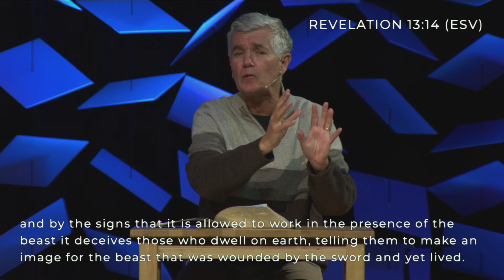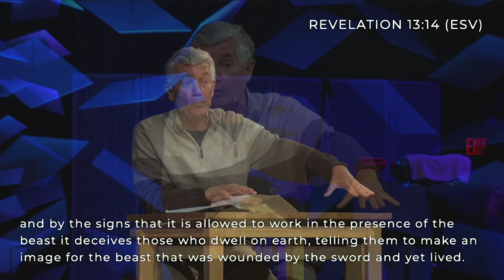Pastor's Bible Study Revelation 13:1 - 13:18